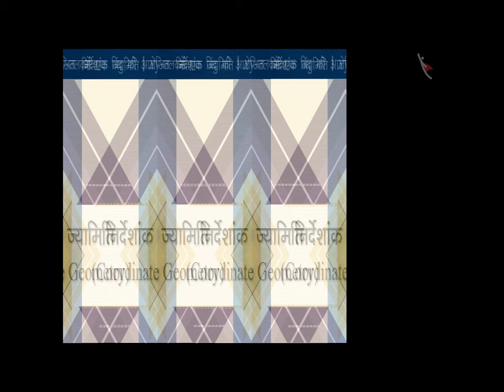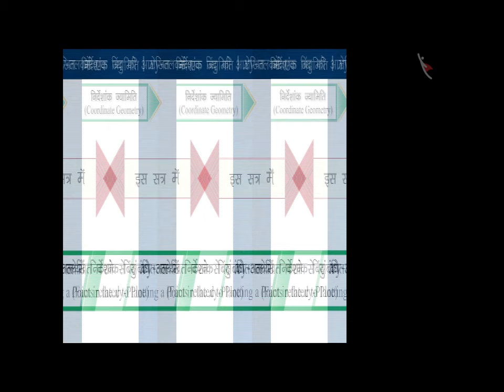xy-तल में एक बिंदु को आलेखित करना | Part 3/3 | Plotting a Point in the xy- Plane | Hindi | Class 9